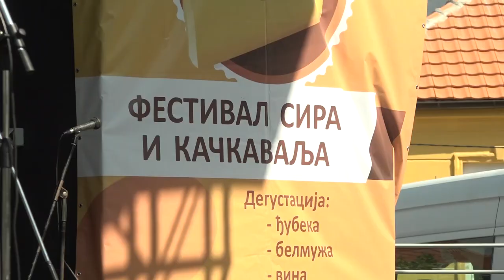FESTIVAL SIRA I KAČKAVALJA U SUBOTU